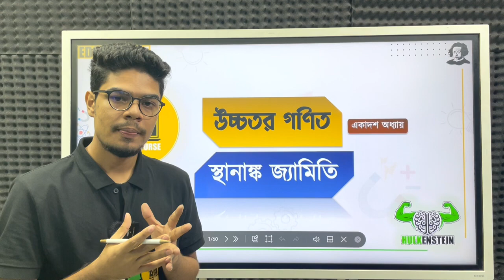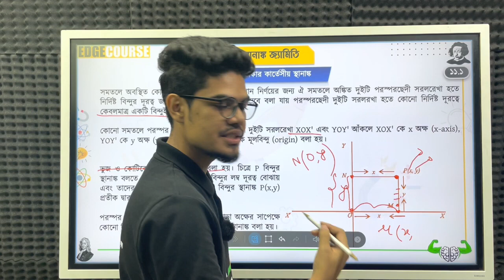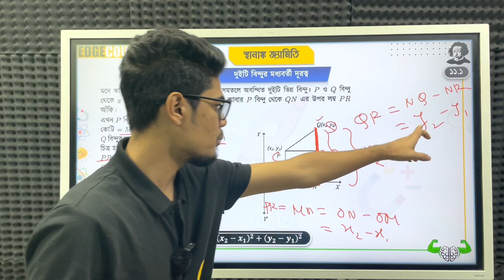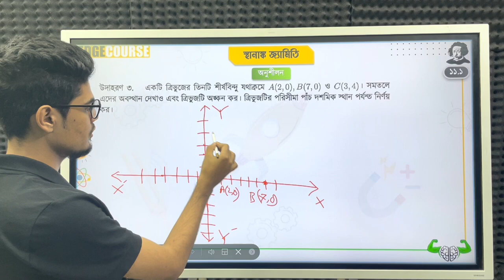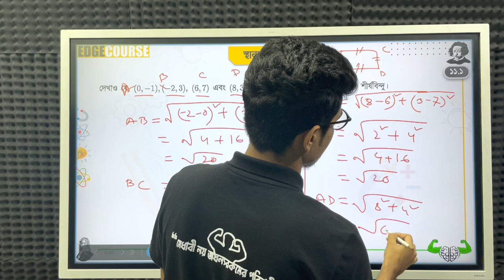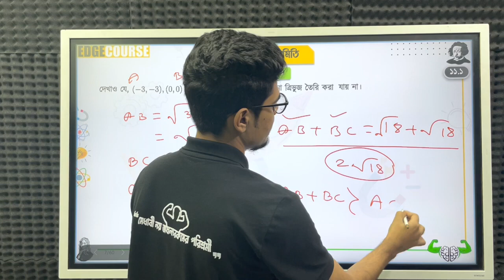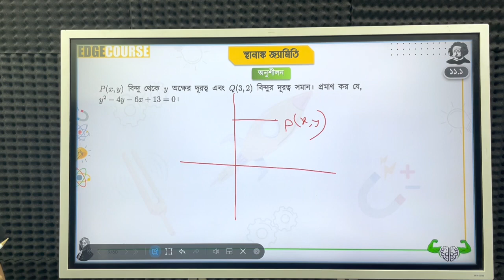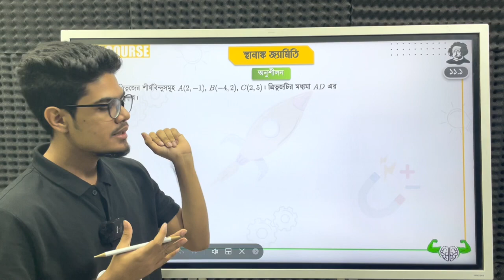SSC Academic To Admission Courses || Higher Math || স্থানাংক জ্যামিতি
SSC-23/24 শিক্ষার্থী বন্ধুরা  শেষ মুহুর্তে পূর্ণাঙ্গভাবে প্রিপারেশন নেও (SSC-23/24 Academic to Admission) কোর্সটির সাথে।

▶️কি থাকছে কোর্সে -

🛑SSC-23/24 এক কোর্সেই এস.এস.সি এর সবগুলো বিষয় ও কলেজ ভর্তি পরীক্ষা পর্যন্ত সব প্রস্তুতি শেষ।

🥰মাত্র ১২৫০ টাকার এই কোর্সে সিলেবাস এর প্রত্যেকটি চ্যাপ্টারের উপর পাবে ৩ ধাপের ক্লাস-

✅Math Solving Course Bundle

➡️একাডেমিক ক্লাস

➡️টেস্ট পেপার সলভিং ক্লাস

➡️কলেজ এডমিশন ক্লাস

✅১২০+ এক্সাম।

✅লেকচার শীট

🔶এসএসসি-২৩/২৪ Academic to Admission এর ডেমো ভিডিও ও কোর্সে এনরোল করতে ভিজিট করো-